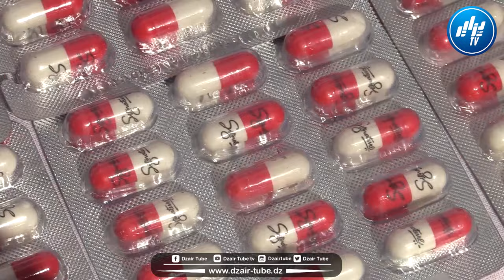أزيد من 02 كلغ قنب هندي 2100 قرص مؤثر عقلي‎ حكموها.. شرطة العاصمة تلقي القبض على مروجين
شاهد. أزيد من 02 كلغ قنب هندي 2100 قرص مؤثر عقلي‎ حكموها.. شرطة العاصمة تلقي القبض على مروجين